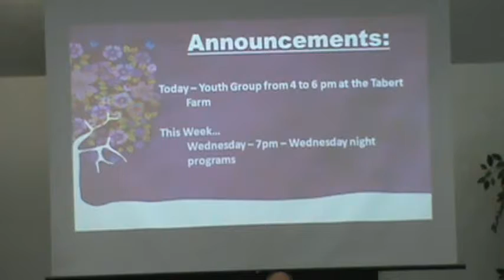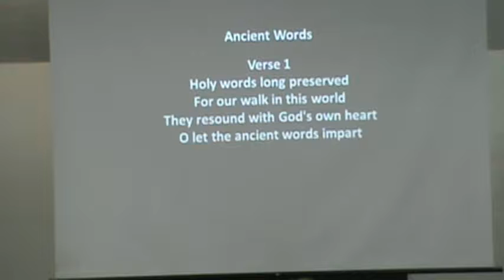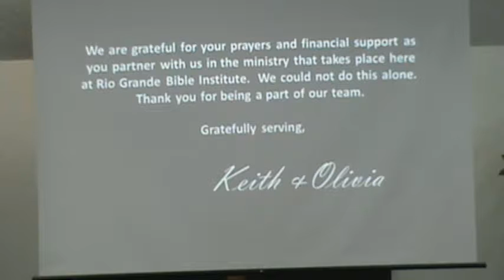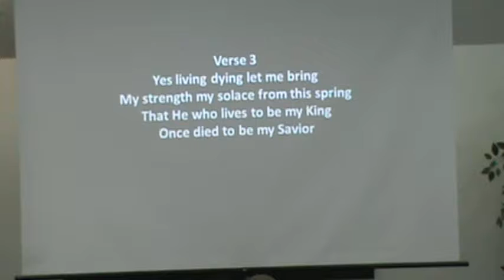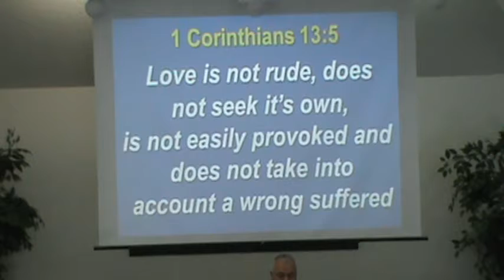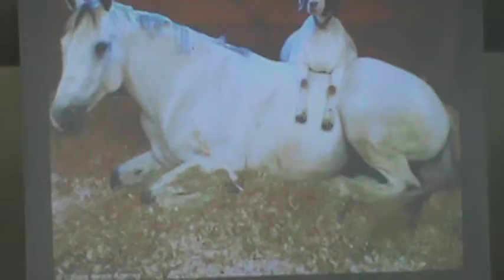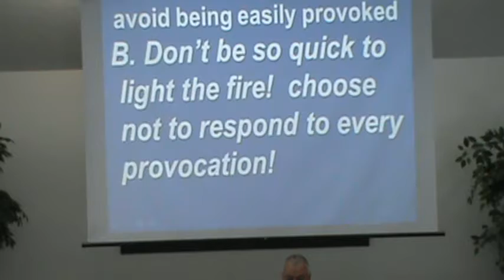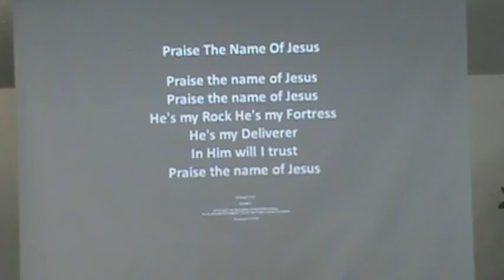Worship Service Video March 11 2018